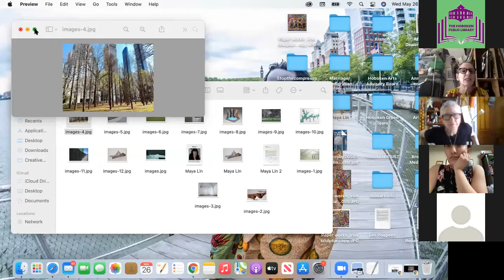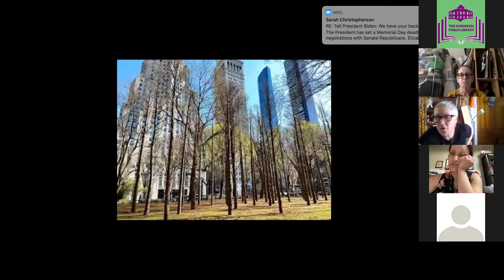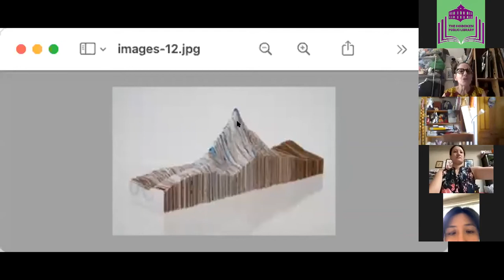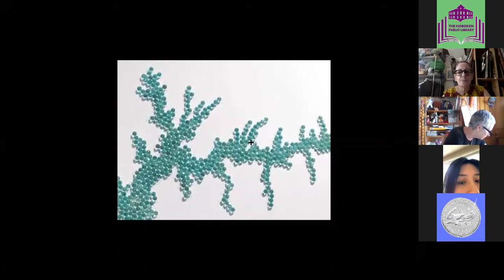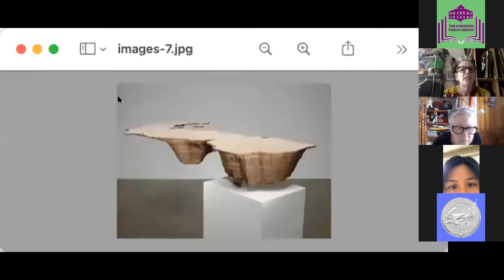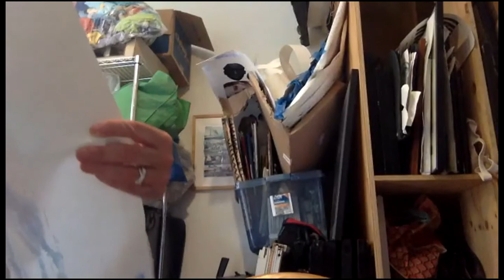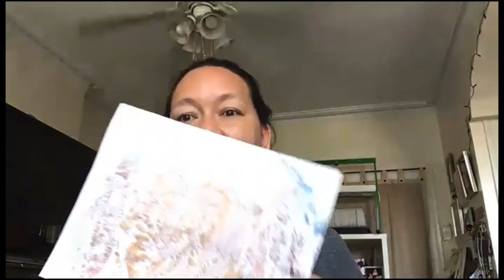Maya Lin, Asian Pacific Heritage Month: Art From Home | Hoboken Library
The theme for Art at Home with the Hoboken Public Library will be Asian and Pacific Islander artists as April and May are Asian American and Pacific Islander heritage months.

In our final class we will look at the work of contemporary American artist Maya Lin. Lin, a Chinese-American, came from a cultivated and artistic home: her father was the Dean of Fine Arts at Ohio University, and her mother is a Professor of Literature at Ohio University. Lin remarks: “As the child of immigrants, you have that sense of ‘Where are you? Where’s home?’ And trying to make a home.” We will explore her new works about the beauty and movement of water. Our assignment will be to recreate the flow of water using water colors on paper and
making mono prints.

SUPPLIES:
Water color paints (or we will see who has their water color paint kits)
Acrylic paints
Drawing paper
Pencils
Paint brushes - broad tip and fine point - one each (we should see who has brushes already.)
Embroidery thread/yarn in different colors
Tag board